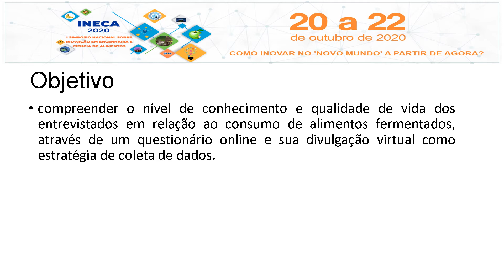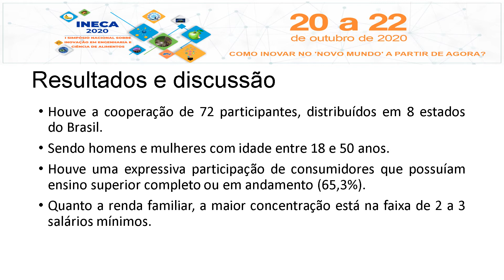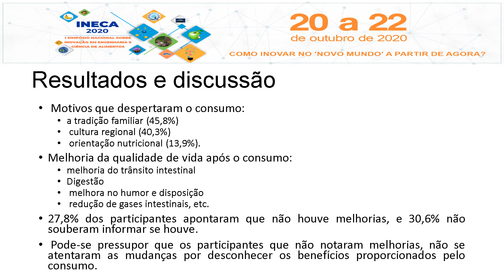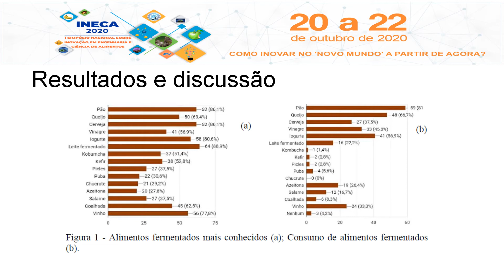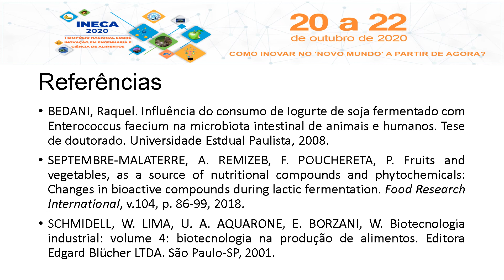288721 - PERCEPÇÃO DO CONSUMIDOR SOBRE ASPECTOS RELATIVOS AOS ALIMENTOS PRODUZIDOS POR FERMENTAÇÃO